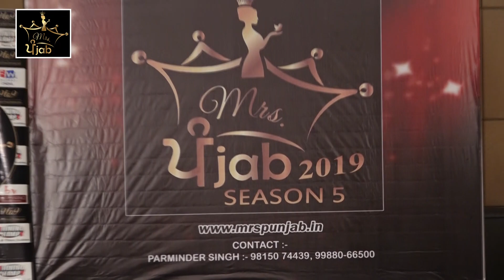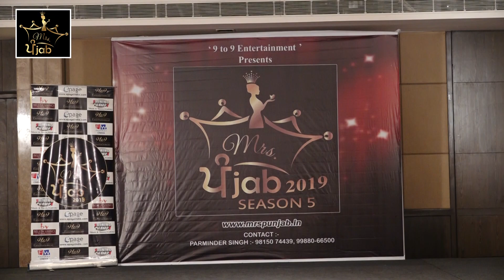Mrs Punjab 2019 I Amritsar Auditions I Mrs Amritsar 2019 I Part -2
Mrs Amritsar 2019 Crowned Mrs Harsimran

Jury Members
Pritpal Pali (Famous Actor From Hindi Film Kesari)
Samriti Oberoi (Mrs Punjab 2017/Actress)
Tania Chandoke ( Mrs Amritsar 2018)
Harpreet Kaur (Music N Dance Instructor "Shining Champs Dance "n" Music Academy)
Organized By
Parminder Singh ( 9 To 9 Entertainment)

Host
Vinay Joshi
Mrs Amritsar 2019
HARSIMRAN